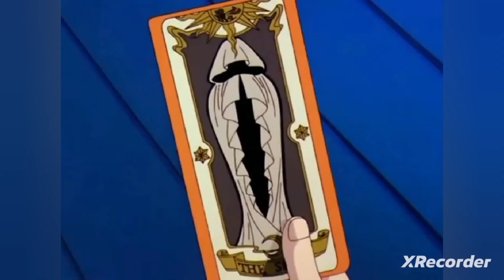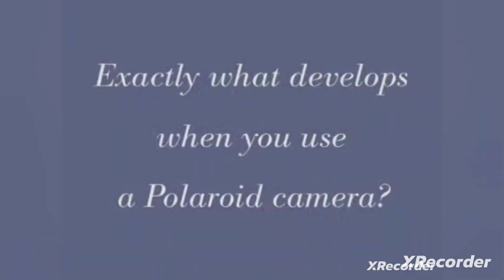Cardcaptor Sakura Fanmade Funding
1st Anime of Season 9!